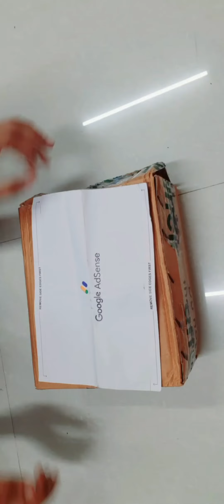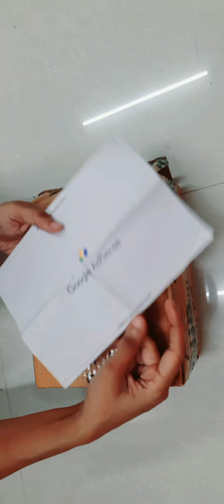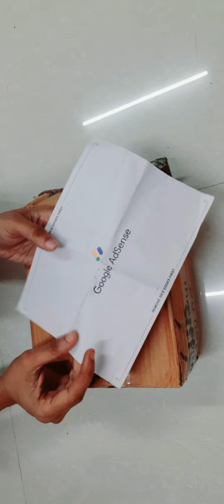❤️Mcaffein Product Unboxing/Kickcash Aap loot offer/250 Cashback/online shopping loot today offer..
kickcash aap link👈👇👇👇👇👇👇👇
use reffral code(MJ9MFQXG)👈👈👈👈👈👈

how to use Kickcash application video link👈👇👇👇👇👇👇👇👇👇👇👇👇👇👇👇👇

search tream
 nail review
myglamm free membership
myglamm cousin special deal offer
myglamm biggest loot offer
pincode app free shopping
blingg free product
Mamaearth 500 cashback offer
Free brillare product
How to get Amazon Prime for free forever India?
How much is subscription for Amazon Prime?
amazon free membership
amazon priem 30-day trail
amazon free trail
amazon free product
1rupee product
Appollo free health created
pamper loot offer
wow loot offee
wow serum free
flipkart offer
lipstic offer
mamaearth sale
suger Birthday sale
mamaearth sale omg code
mamaearth sale buy 1 get 1 free
loot offer today
Swiss beauty sale
buy 1 get 1 free
swiss beauty makeup product
how to get free online shopping
free sample product
free shopping product today
free shopping product unboxing
free shopping product review
free shopping fake or real
free shopping with home delivery
free shopping with free delivery
online shopping
sasti shopping
mcaffein loot offer sale
best free shopping video
just herbs free product
wow brand free product
free product buy
buy for free product
mamaearth loot deal
mamaearth sale is live
free product unboxing
free product review
paytm loot video
free product india